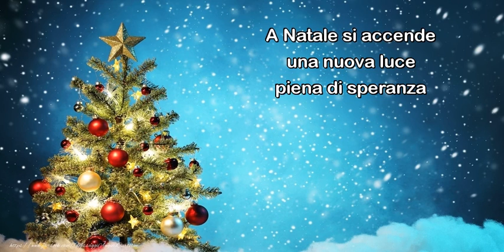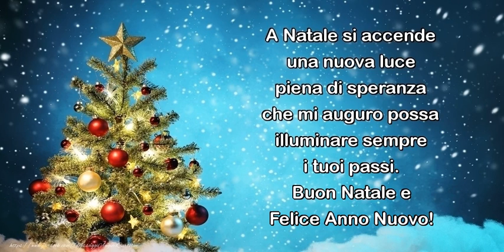Buon Natale e Felice Anno Nuovo!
A Natale si accende una nuova luce piena di speranza che mi auguro possa illuminare sempre i tuoi passi. Buon Natale e Felice Anno Nuovo!